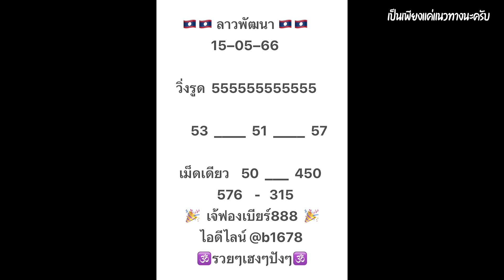ลาวพัฒนาเจ้ฟองเบียร์วันนี้ 15/5/66